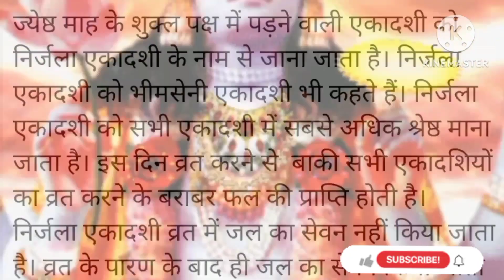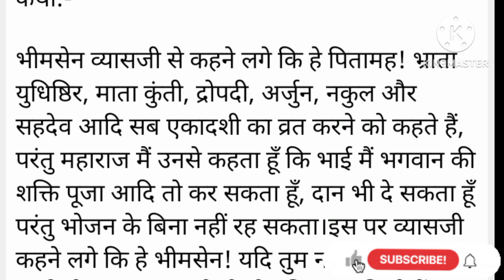निर्जला एकादशी व्रत कथा:-मोक्ष प्राप्ति